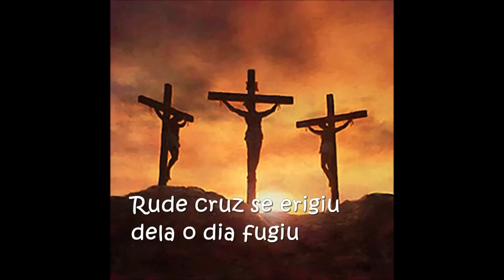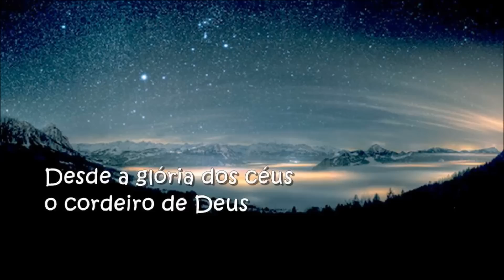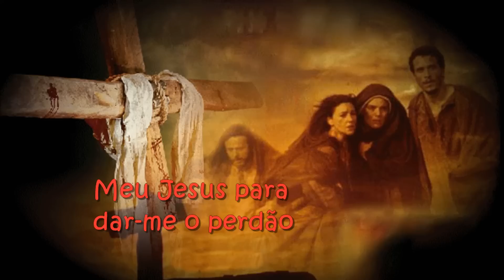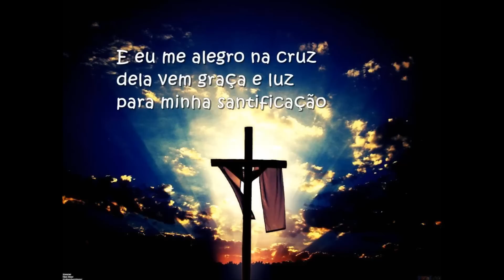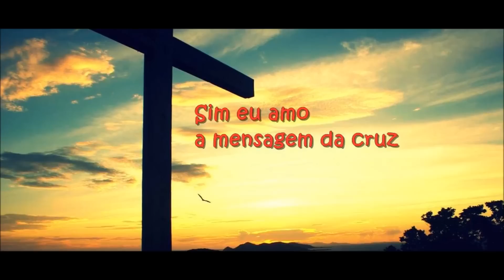Aline Barros - A mensagem da cruz Playback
Rude cruz se erigiu,
Dela o dia fugiu,
Como emblema de vergonha e dor;
Mas contemplo esta cruz,
Porque nela Jesus
Deu a vida por mim pecador.

Sim eu amo a mensagem da cruz
Té morrer eu a vou proclamar
Levarei eu também minha cruz
Té por uma coroa trocar

Desde a glória dos céus,
O cordeiro de Deus,
Ao calvário humilhante baixou;
Essa cruz tem pra mim
Atrativos sem fim,
Porque nela Jesus me salvou

Coro

Nesta cruz padeceu
E por mim já morreu,
Meu Jesus para dar-me
O perdão;
E eu me alegro na cruz,
Dela vem graça e luz
Pra minha santificação

Coro

E eu aqui com Jesus,
A vergonha da cruz
Quero sempre levar e sofrer;
Cristo vem me buscar, e com Ele , no lar,
Uma parte da glória hei de ter.